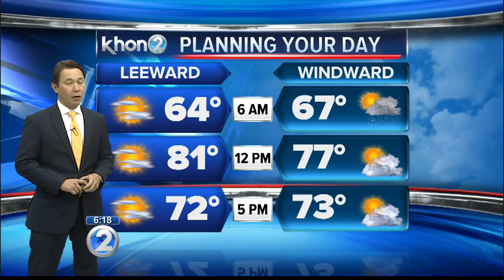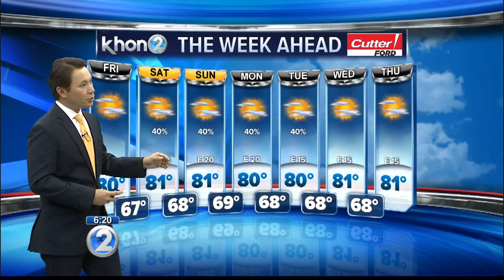KHON2 weather forecast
Windward showers increasing this weekend, trade winds remain.